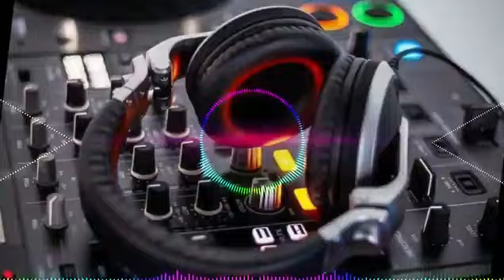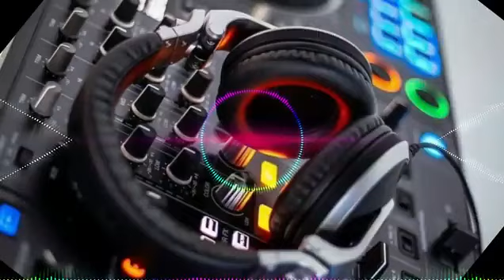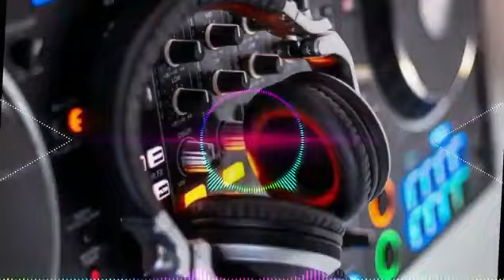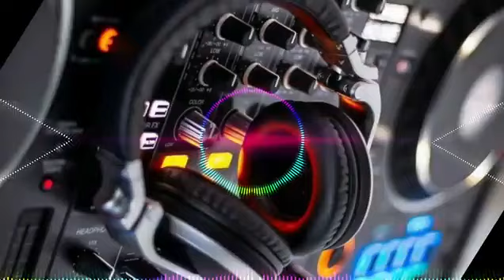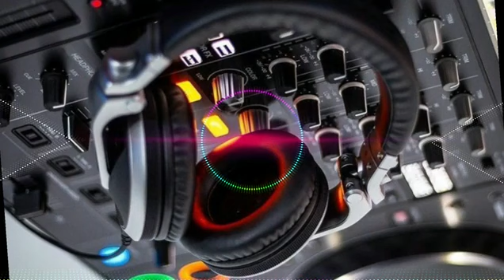18 February 2023